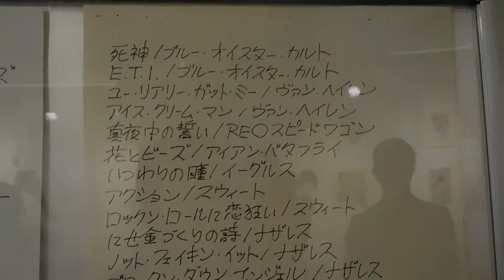DSCN6315マカロニほうれん荘展20180524中野ブロードウェイAnimanga撮り残し分